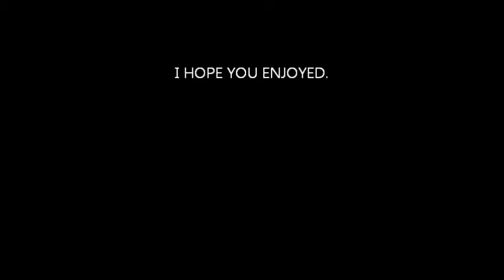My day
This is a project for Digital media but this my day xD